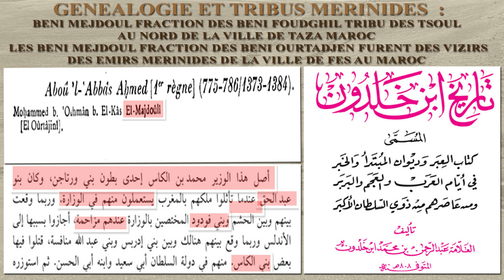GENEALOGIE TRIBUS MERINIDES PART 33 : BENI-MAJDOUL TRIBU TSOUL NORD DE TAZA MAROC